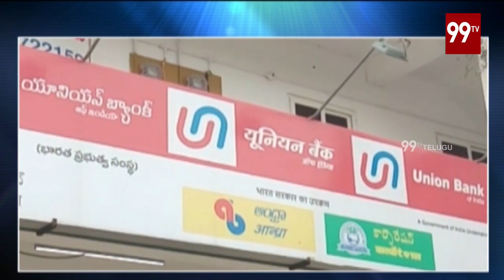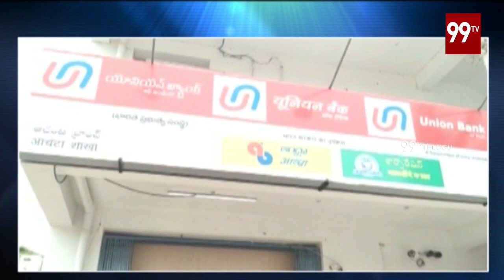పశ్చిమ గోదావరి జిల్లాలో యూనియన్‌ బ్యాంకులో 30 లక్షలు స్వాహా | West Godavari district | 99TV Telugu